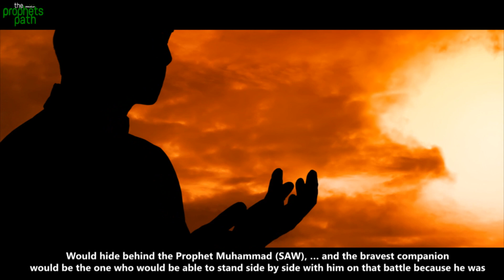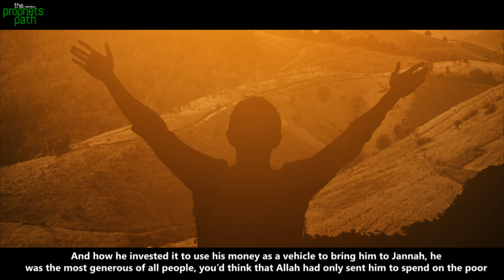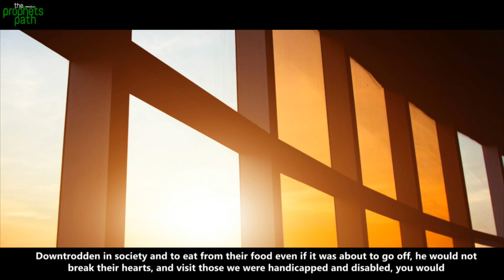THE BRAVEST MAN HISTORY HAS EVER SEEN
History has no record of such an amazing individual, who was a full square (meaning perfect in every aspect). This man is not compareable to anyone. This video talks about how brave he was, and how practiced as he preached.